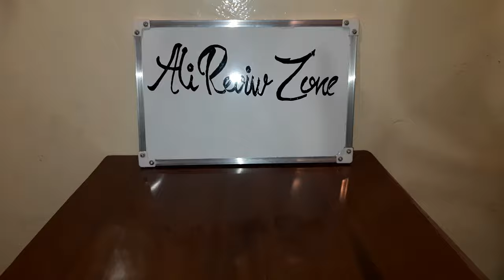Soldering Tip Cleaner - Coiled Wire Ball w/ Holder unboxing from Aliexpress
US $0.73  6%OFF | Metal Wire With Stand Set Welding Desoldering Soldering Solder Iron Tip Dross Cleaner Cleaning Steel Ball Mesh Filter Tin Remove
the link is:
Welcome to our comprehensive guide on soldering iron tip cleaners! Whether you're a seasoned soldering pro or just starting out, maintaining the cleanliness of your soldering iron tip is crucial for optimal performance and soldering results. In this video, we delve into the importance of keeping your soldering iron tip clean and demonstrate the step-by-step process of using a soldering iron tip cleaner effectively.

Join us as we explore the various types of soldering iron tip cleaners available on the market, from traditional brass sponges to innovative tip cleaning wires. Learn the differences between each type and discover which one suits your soldering needs best.

We'll also discuss common misconceptions about soldering iron tip maintenance and provide valuable tips and tricks for prolonging the lifespan of your soldering iron tip. Whether you're soldering electronics, jewelry, or plumbing components, a clean soldering iron tip is essential for achieving clean and reliable solder joints.

Don't let a dirty soldering iron tip hinder your projects any longer! Watch our video to master the art of soldering iron tip cleaning and take your soldering skills to the next level.